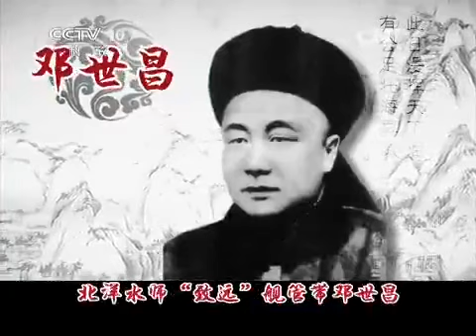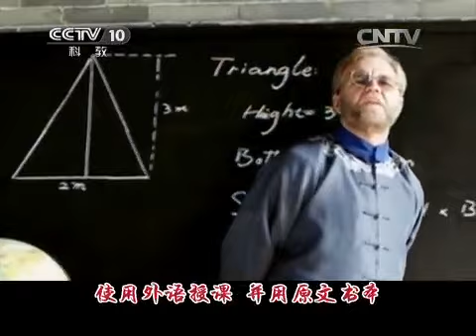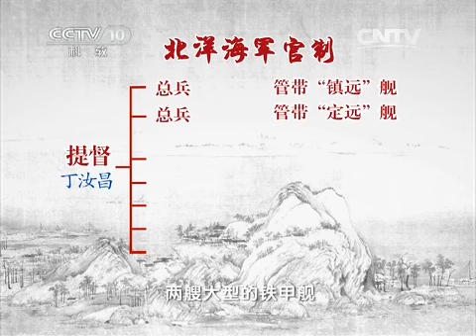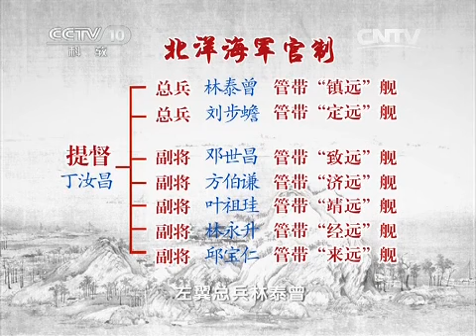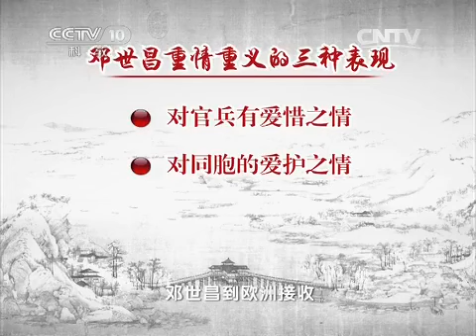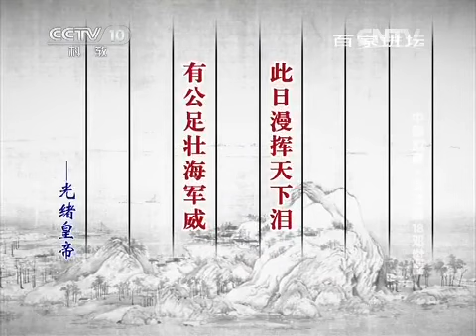20150211 百家讲坛 中国故事·爱国篇 18 邓世昌